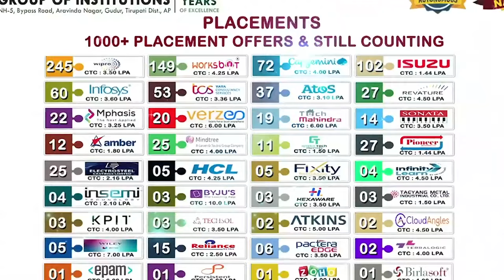గోసు సేవ‌లు మ‌రువ‌లేనివి - ఎమ్మెల్యే సోమిరెడ్డి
- పొద‌ల‌కూరులో రాపూరు వ్యవసాయ మార్కెట్ మాజీ చైర్మన్ గోసు రాఘవరెడ్డి 17వ వర్ధంతి